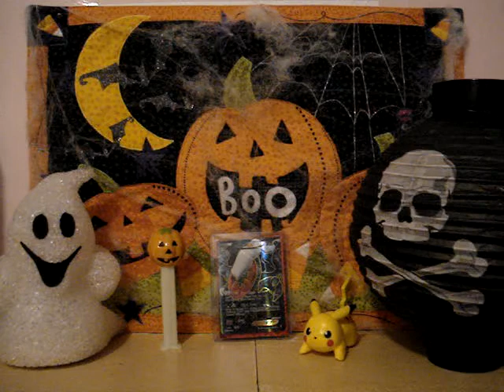I'm Officially Back!!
More Booster packs to open. A lot of sale vids. Neo Destiny pack, Dragons Exalted, Dragon Vault, Plasma Gale, Boundaries Crossed etc. Me buying a plasma gale booster, I never bought a booster box before:)

I forgot to say in the video, thanks to those that supported me by buying cards and comments/pms:)